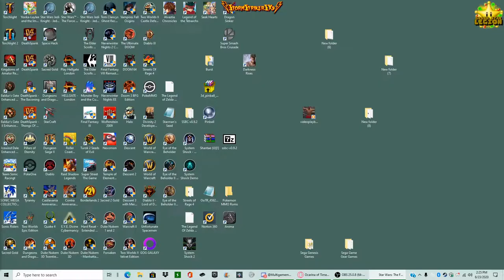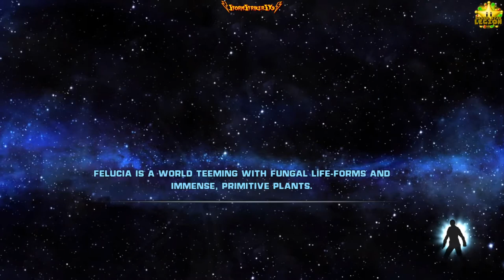Storm's Singularity #5 | Star Wars The Force Unleashed [PC Version]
Hey guys, StormStrikerSX9 here back with another video for GSL Grand Star Legion.
Time for the fifth Storm's Singularity with StormStrikerSX9.

So yeah, the next game I'll be playing is Star Wars The Force Unleashed this is the Ultimate Sith Edition with more stuff added. I be playing the PC Version of this game. Not from Steam. The actually PC Version which i got from GOG (Good Old Games). For this i'll be doing the Prologue and the First Mission. So yeah, hope you guys enjoy. If you do enjoy this i will record more of this.

=Credits=
Intro:
cdrom1019
End Card:
Starman3
Logos:
Starman3 - (Starman3 and StormStrikerSX9)
Cdrom1019 - (MickeyMario64)
Luigifan456, Sinbad316, DragonDy123, Vincent Fireen Logo's - (Starman3)